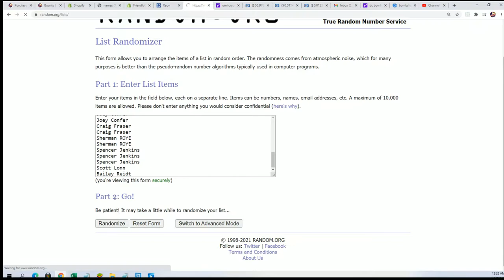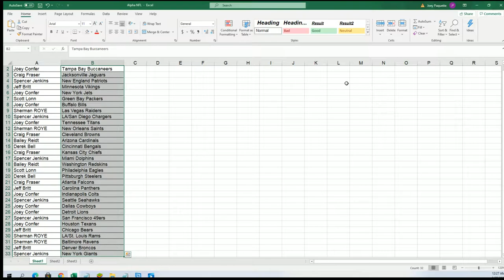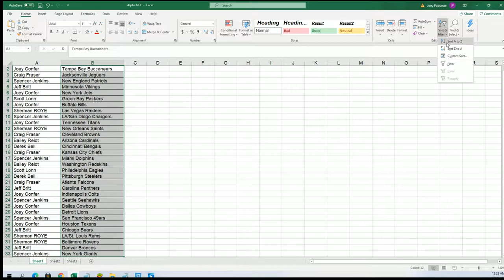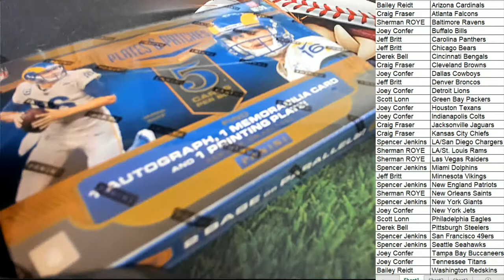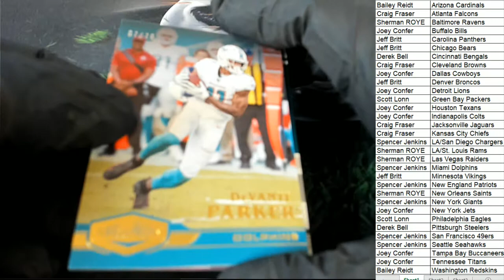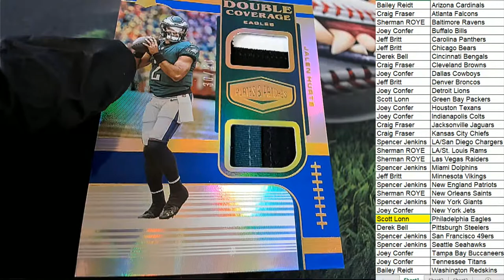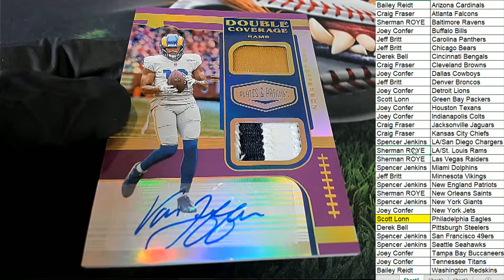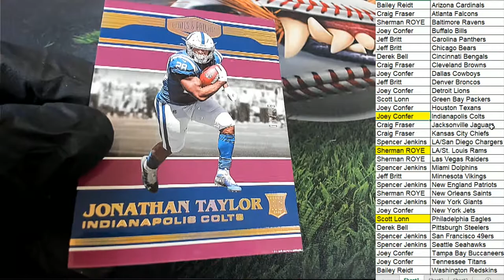2020 Panini Plates & Patches Football Hobby ID 20PLATPATCH113